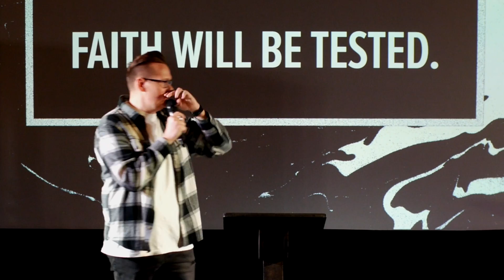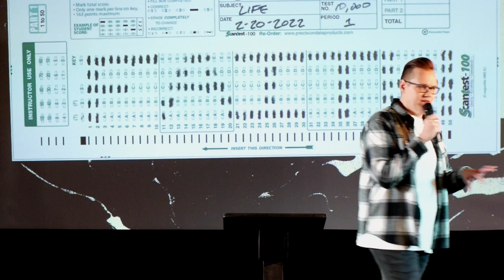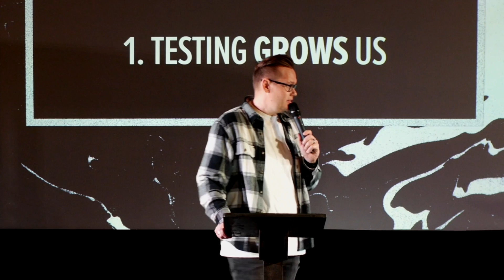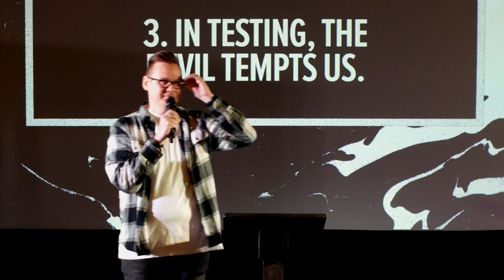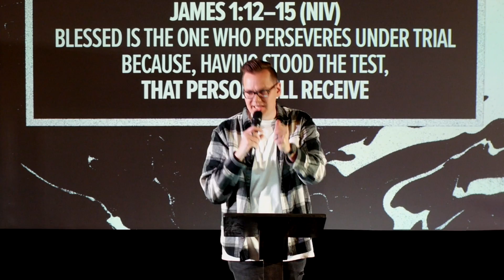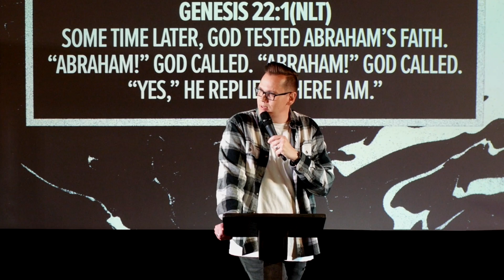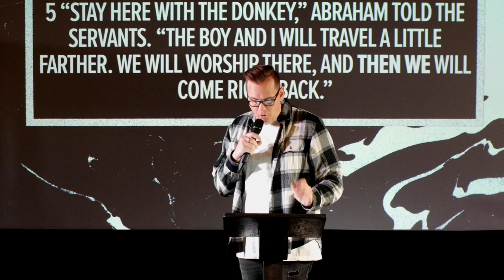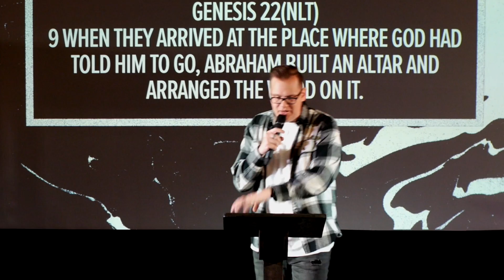BELIEVE: Passing The Test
At the core of our relationship with Jesus is belief. FAITH is the requirement of life in Christ and the currency of Kingdom living. In this age we are driven to focus on our self, our success, and our strengths. Yet Jesus requires our surrender to himself, his accomplishment and his strength.  This life of faith is a life of actively trusting God. It’s with faith the the impossible is made possible and the unseen visible. In 2022 we are believing God for the the impossible, the tangible, and the manifestation of the miraculous. In this series we explore the topic of Faith in order the deepen the level of our trust.